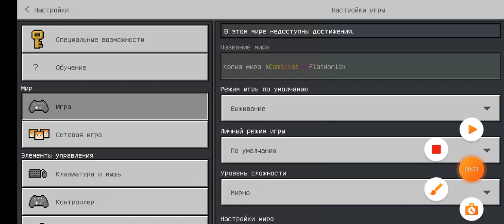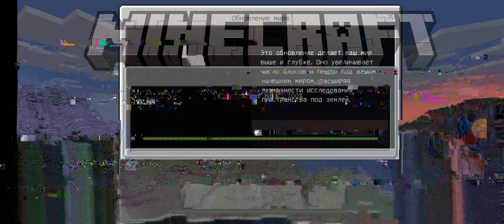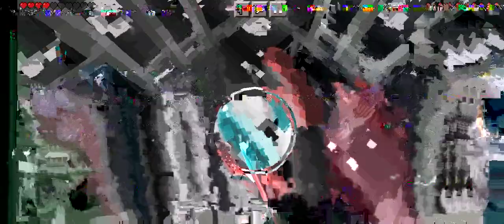Minecraft выживание мир из Лаки блоков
мод
описание
Карта: Плоские лаки-миры
425.3K
46
4.7K
2
Карта: Плоские лаки-миры
yandex.ru
РЕКЛАМА
Объявление скрыто

Мы используем ваши

Если ты - большой поклонник модов с лаки-блоками для Майнкрафт ПЕ, то для тебя будет большим счастьем оказаться в мире, полном лаки-блоков. Карта Flat Lucky Worlds - это сборник плоских миров, которые полностью выстроены из блоков удачи. Все, что тебе нужно делать в этом режиме - это открывать один элемент за другим и наслаждаться результатом. Возможно, тебе придется бороться с самим драконом или ты получишь ценное снаряжение - все зависит только от удачи.

Мир с лаки-блоками
Мир с лаки-блоками
Спиральные лакиблоки
Спиральные лакиблоки
Мир с радужными лаки-блоками
Мир с астральными лаки-блоками
Иссушенные лакиблоки
Иссушенные лакиблоки
Комбинация лакиблоков
Комбинация лакиблоков
При разрушении блоков случается все что угодно.
Множество выпавших предметов
Часть событий из блоков удачи представлена ниже.

1 из 11

Изменения в новой версии
Добавили три новых мира
Обновили все виды миров
Исправили баги
РЕКЛАМА

Указатель
Скачать карту Flat Lucky Worlds (обычный) (.mcworld)
СКАЧАТЬ
[1006.23 Kb] скачиваний: 81017

Скачать карту Flat Lucky Worlds (радужный) (.mcworld)
СКАЧАТЬ
[3.44 Mb] скачиваний: 51162

Скачать карту Flat Lucky Worlds (спиральный) (.mcworld)
СКАЧАТЬ
[966.81 Kb] скачиваний: 21027

Скачать карту Flat Lucky Worlds (астральный) (.mcworld)
СКАЧАТЬ
[1.18 Mb] скачиваний: 13034

Скачать карту Flat Lucky Worlds (иссушенные) (.mcworld)
СКАЧАТЬ
[862.58 Kb] скачиваний: 9195

Скачать карту Flat Lucky Worlds (комбинация) (.mcworld)
СКАЧАТЬ
[4.4 Mb] скачиваний: 34580

Скачать 2 способ установки (.zip)
СКАЧАТЬ
[10.42 Mb] скачиваний: 7518

Опубликовал: Rustam01

Категория: Карты

Рейтинг: 4 (14 голосов)

2